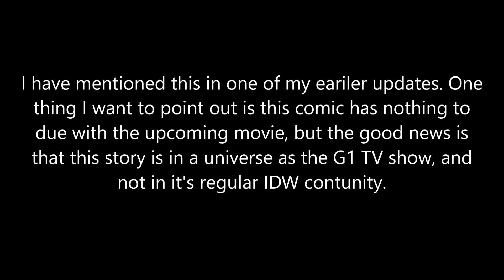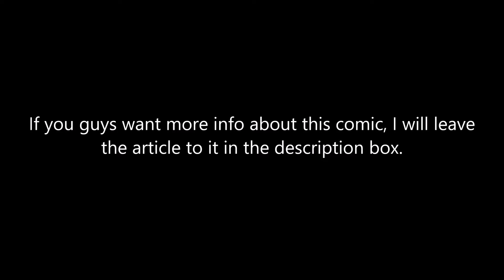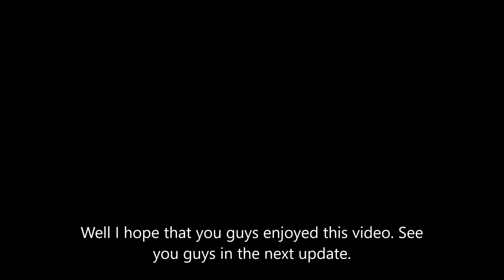Bumblebee: The Movie (Update 114): New comic and App revealed